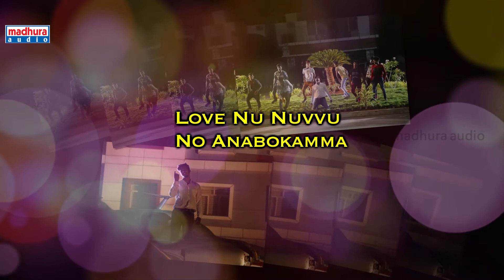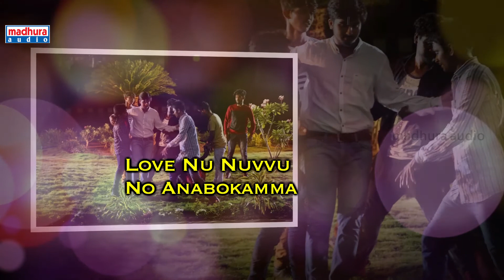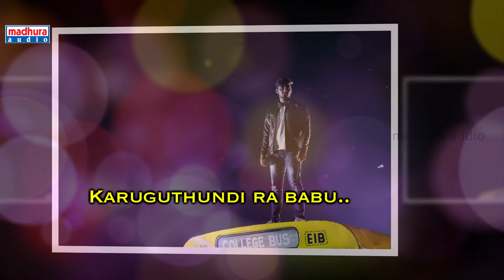Kanulo Vennala Nuvu Lyrical Song || Ajay Passayyadu Songs || Ajay Aman, Ambika || Prem Bhagirath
Watch Kanulo Vennala Nuvu Lyrical Song from the movie Ajay Passayyadu.

Director : Prem Bhagirath
Star Cast :  Ajay Aman, Ambika
Producer : M. Surya Kamala Y. Rajendra
Singer: Praveen Kumar Koppolu
Lyricist: Pratap
Banner : Bharatam Creations
Music Label : Madhura Audio